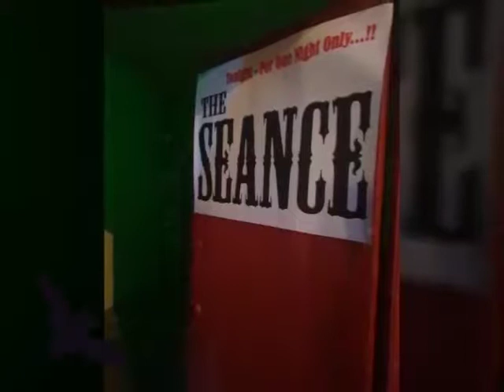Ulster American Folkpark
Wee trip to the America Folkpark at halloween